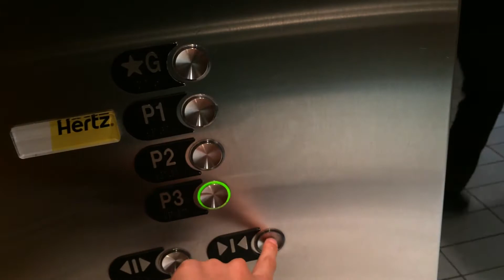2010 Otis Series 4 Gen2 Traction Parking Elevator at Fairmont Pacific Rim in Vancouver BC